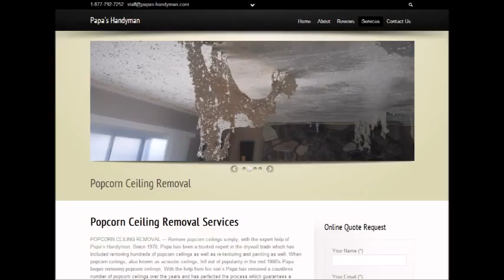Popcorn Ceiling Removal Socastee, SC Popcorn Removal Socastee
Popcorn Ceiling Removal Socastee, SC
REMOVE POPCORN CEILING Socastee, SC
Popcorn Removal Pros provides "Popcorn Ceiling Removal" services to clients in Socastee, SC - Entire Socastee area.

"Popcorn ceiling removal in Socastee, SC" refinishing and painting. Remove your Socastee, SC popcorn ceilings simply, with the expert help of Papa's Handyman. Since 1970, Papa has been a trusted expert in the Popcorn Ceiling Removal trade. When popcorn ceilings, also known as acoustic ceilings, fell out of popularity in the mid 1980′s.

2.) Will I have to leave the house while the crew is working?
4.) What type of paint should I use after the popcorn ceiling and refinishing phase?
6.) Does wetting down popcorn ceilings reduce dust?

POPCORN CEILING REMOVAL COST — Averages as low as $0.60 cents on up to $2.75 per square foot, but some popcorn ceiling removal services do not just base cost estimates off of square footage... What is the cost to remove popcorn ceilings in my area of Socastee SC? Is it expensive?.

Related Links:
ASBESTOS Popcorn Removal Cost -